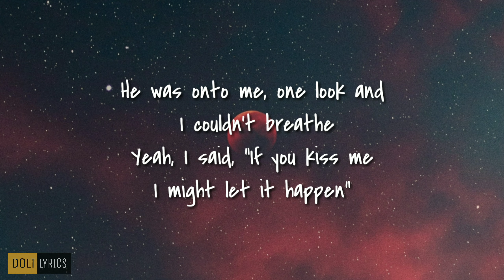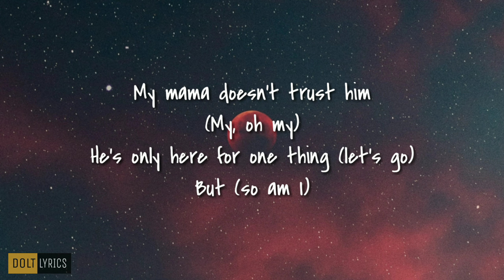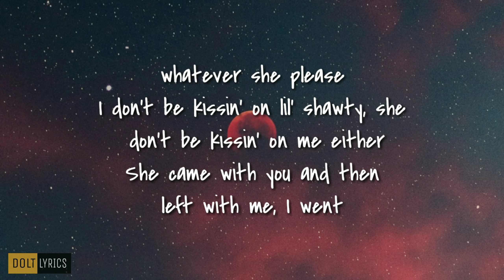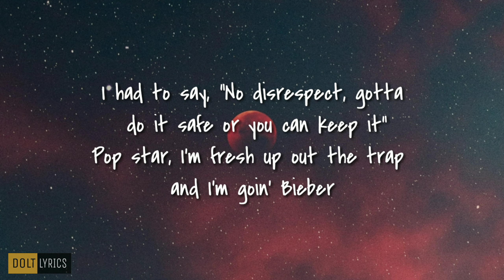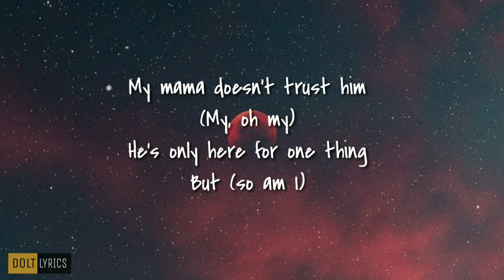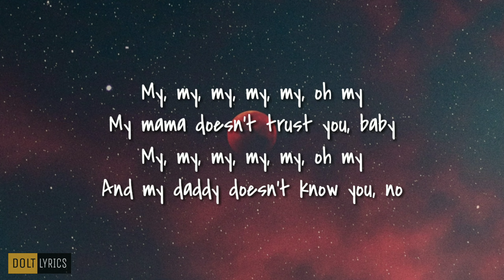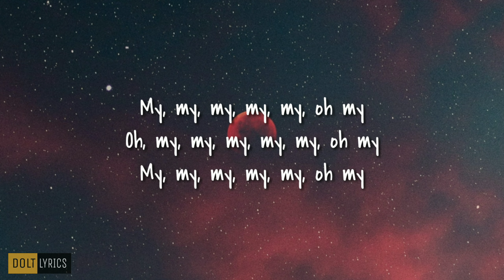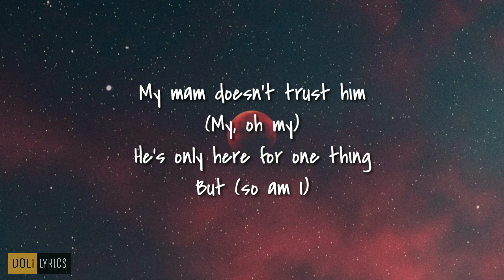Camila Cabello - My Oh My (Lyrics) ft. DaBaby 🎶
Hello Everyone
It's a lyrical video of song name "My Oh My" of Camila Cabello and DaBaby